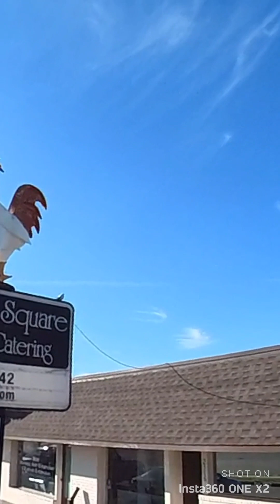EUC electric Unicycle thcshow kingsongs22 #360 360video insta360 hd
Quick ride on the Electric Unicycle with some tiny jumps